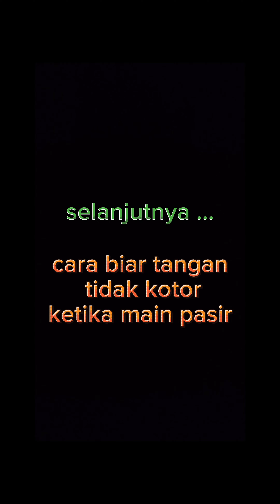kumpulan video short irsya ke 12